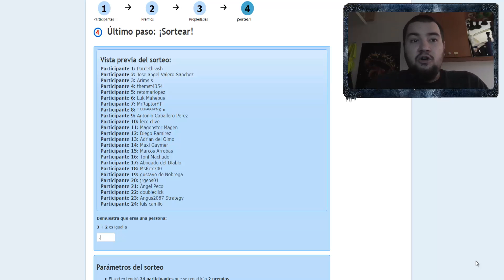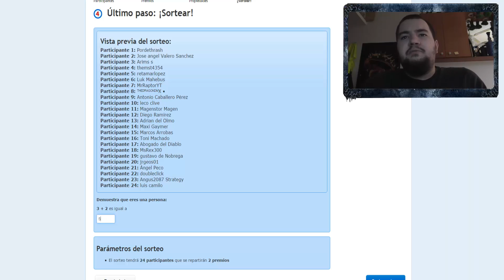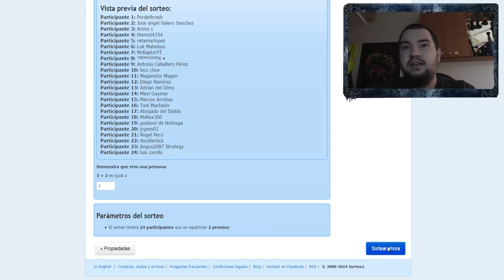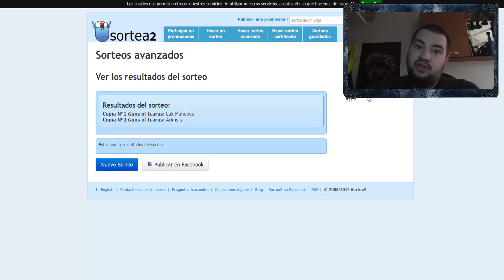Resultado del Sorteo de GUNS OF ICARUS ONLINE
creo que con lo que puse en el titulo queda bastante claro el contenido del video XD